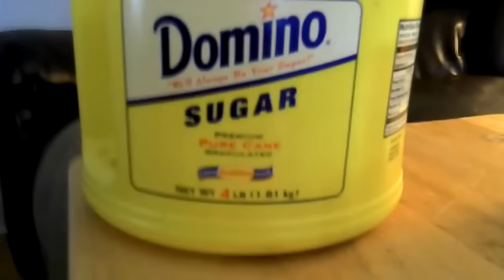Real Sugar [OLD]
This is a reupload of a video from my old channel.

Pepsi Throwback claims to have real sugar, lets put it to the test.
This was filmed on a Dell Streak 7 Tablet